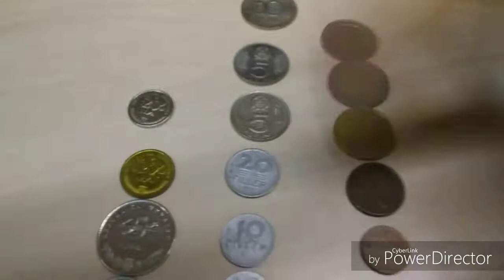Esti vlog!medence meg stb.